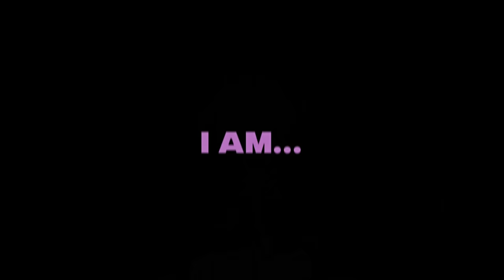WAKE UP TO REALITY - Madara Uchiha's Words - Naruto [AMV/Edit]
WAKE UP TO REALITY - Madara Uchicha Speech AMV
Naruto Motivational Video
Madara Uchiha's Words - Motivational Speech
Software: Adobe After Effects 2021
Setup:
Gaming PC (RTX 2060 and Ryzen 7 2700x)
Monitor: Viewsonic 144hz
Keyboard: Fnatic Ministreak Pro
Mouse: Finalmouse Ninja Air 58
Gaming Headset: Hyperx Cloud II
Copyright: I have no rights on the anime images. I have no rights on the background music.
Anime motivational videos can change your life. Quit being lazy and push yourself beyond what you are currently capable of. Go to the gym, study harder and achieve your goals.